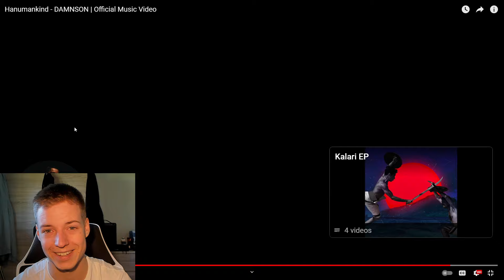THESE BEATS ARE TOO TOUGH! - Reacting To Hanumankind - DAMNSON | Official Music Video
Follow DoozyV On Social Media!